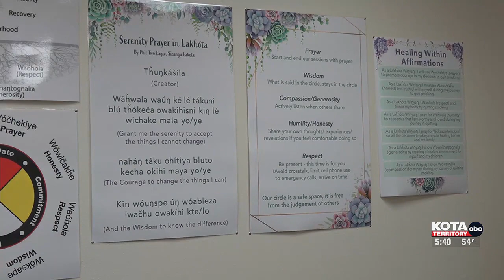Upcoming clinical trial in Rapid City tests treatments for diabetes complications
People dealing with diabetic peripheral neuropathy are encouraged to participate.